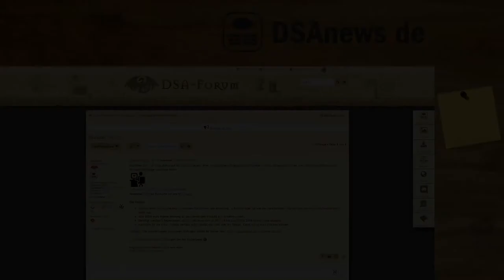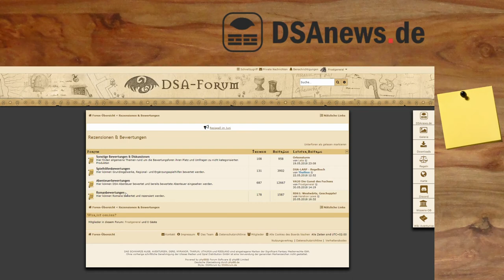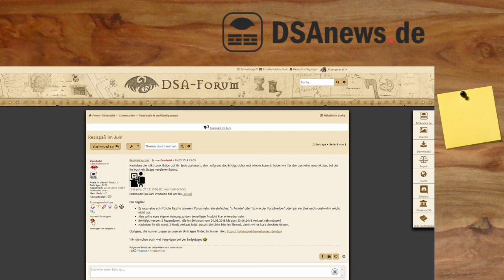[DSA] Ankündigung #13 - noch mehr Rezensionen gefällig?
▬▬▬▬ Video Beschreibung ▬▬▬▬

Die Links zu allem:
DSA-Forum

▬▬▬▬  Kanal-Unterstützung  ▬▬▬▬

▬▬▬▬  Rechtliches  ▬▬▬▬